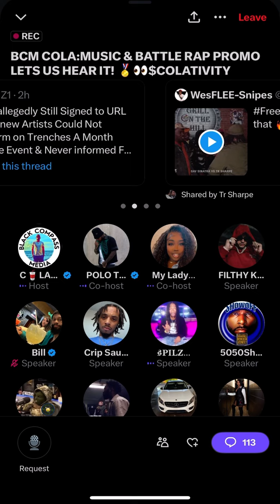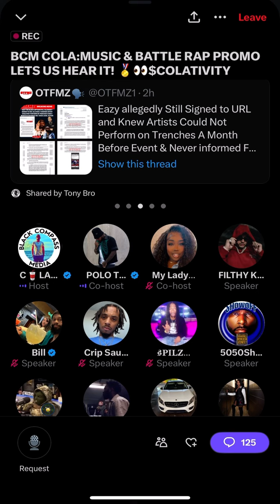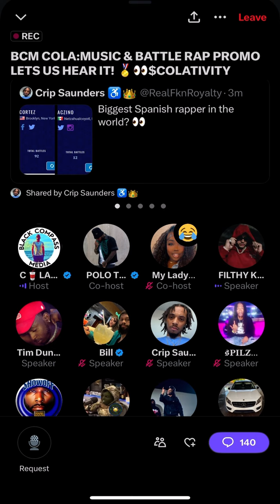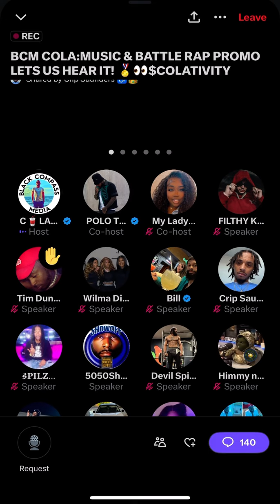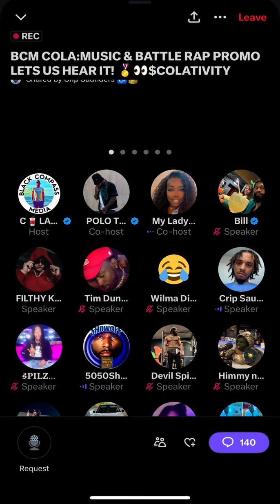BCM Cola Polo with Cortez And Showoff Debating Is Cortez A Legend!!!